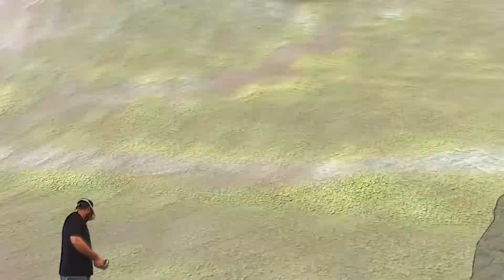GET WRECKED N00BS! - Guardian VR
We all start somewhere in a game, I started off getting pwn3d and now it's their turn to take a beating. Except for when I get destroyed by the noobs, which happened more times than I would like to admit... ANYWAY! I say Im king because I said so!

Enjoy the channel and want to be a part of the community and get the latest updates on events?

I'm an absolute twit on Twitter, follow me or I will VR Tea bag you